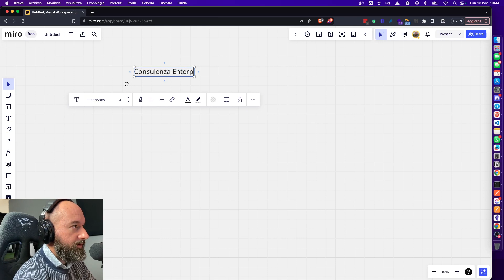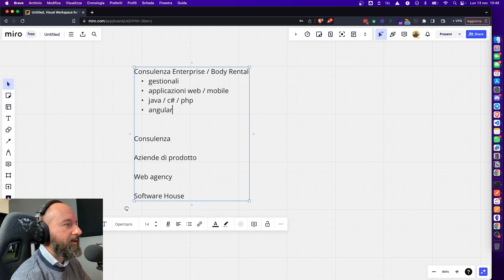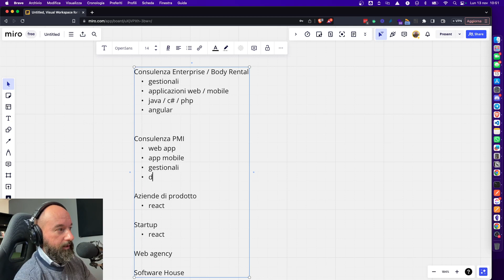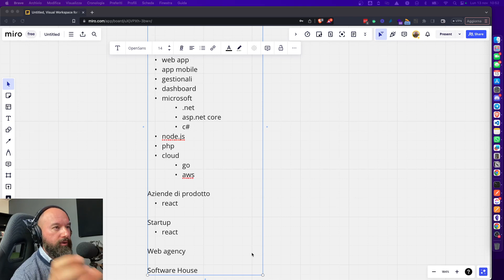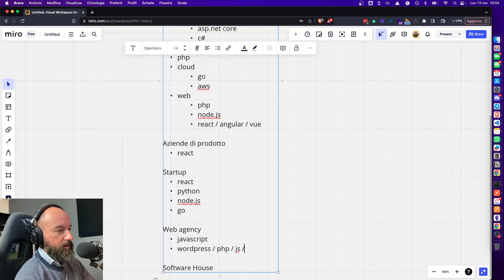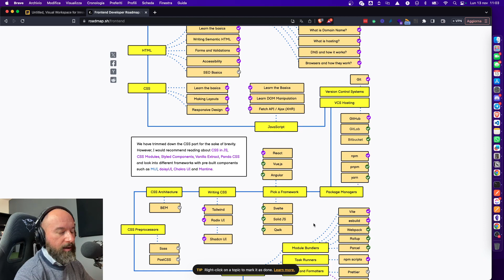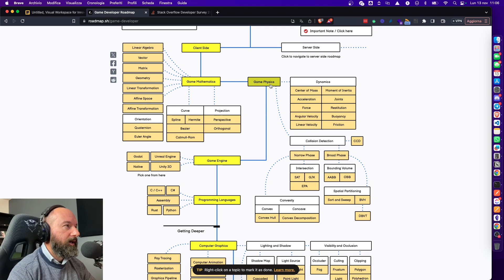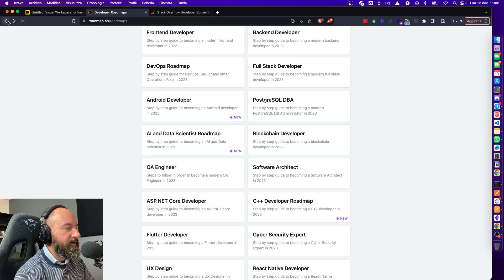La GUIDA INCREDIBILE su come scegliere un linguaggio di programmazione da studiare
Arriviamo a 100 like per la terza video guida!
Dopo il successo della prima guida, grazie ai vostri like, oggi vi proponiamo la seconda guida per aiutarvi a scegliere il linguaggio di programmazione più adatto a voi.

UNISCITI AL REPOSITORY OPEN SOURCE DI PROGETTI REALI DI

SCOPRI COME ENTRARE NELLA COMMUNITY PREMIUM PER 29 EURO AL MESE

00:00:00 Introduzione
00:00:47 Scegliere i linguaggi di programmazione Per chi parte da 0
00:11:27 Le prime valutazioni da fare: Tipologie di aziende presenti nel mercato
00:14:44 Le Tecnologie usate dalle diverse tipologie di aziende
00:20:35 Le tipologie di campi di applicazione: Developers Roadmap
00:25:40 Conclusioni: Studiare il contesto di applicazione

Sei in cerca di un percorso di formazione che ti permetta di essere seguito in modo personalizzato da Developer esperti, che ti faccia apprendere tecnologie e metodi di lavoro professionali attraverso lo sviluppo di decine di progetti reali, adatto sia a chi parte da zero che per chi è in cerca di un salto di carriera?  Allora dai un'occhiata a